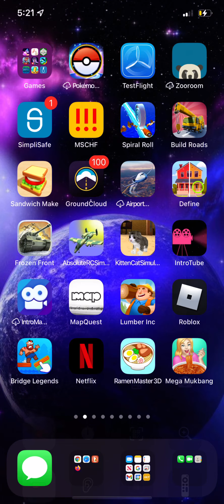Traffic Run madnesses pt 1